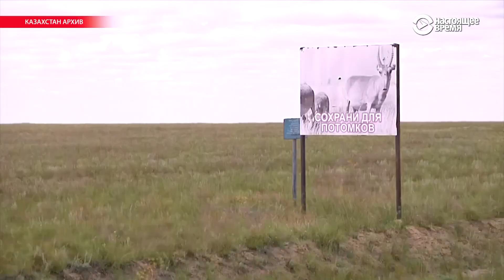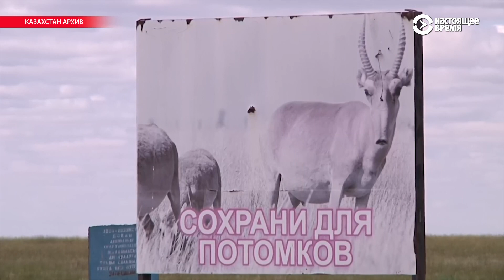Казахстан готов отдать еще земли под обломки ракет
Россия ведет переговоры с Казахстаном о дополнительном выделении земель для падения ступеней ракет. Под эти цели выделяют территорию в Костанайской области.